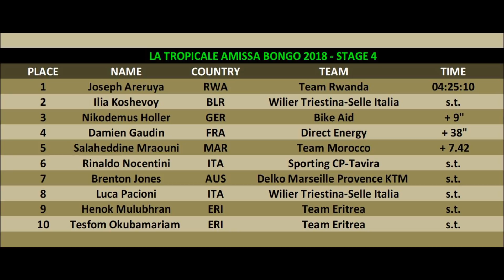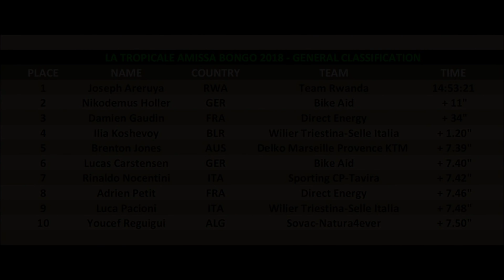La Tropicale Amissa Bongo 2018 - Stage 4 - Cycling Reviews #56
Cycling Reviews #56 news from cycling. Dedicated to the fourth stage of La Tropicale Amissa Bongo 2018.
18 January 2018 — Ndjolé to Mitzic, 182 km